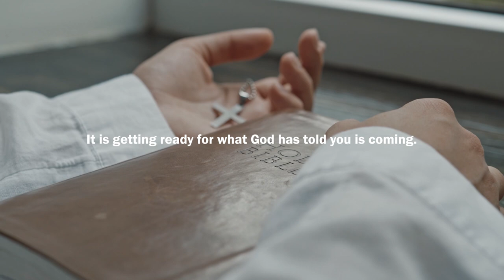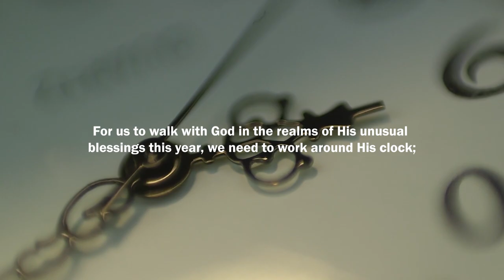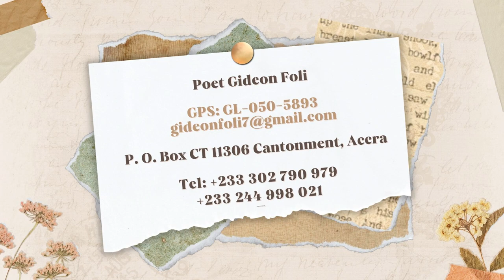ANTICIPATION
Dzifa, Daisy and Akosua were having a jump rope game. In anticipation of Dzifa at point A jumping into the center of the rope [at point D], Akosua and Daisy at points B and C began twisting the skipping rope. The three girls lined up in a 90-degree angle. Akosua and Daisy were both one meter distant from Dzifa. To what extent must Dzifa leap into the center of the skipping rope?

The word ‘anticipation’ is to foresee and act in advance. Hebrews 11:7 tells us, ‘By faith Noah, when warned about things not yet seen, in holy fear built an ark to save his family.’ Noah began building the ark in anticipation of a flood.

A group of ten individuals get together during a drought to pray for rain. Someone brings an umbrella. That's the spirit of anticipation! Anticipation is an expression of faith. Anticipation is about preparing and making room for what you know is yours. It is getting ready for what God has told you is coming.

Elijah told Ahab, "Go up, eat and drink, for I anticipate the sound of the roar of an abundance of rain." - 1 Kings 18:41. For us to walk with God in the realms of His unusual blessings this year, we need to work around His clock; knowing His time and anticipating His move. Get ready! For there is the roar of an abundance of rain.

You must continue to have faith
While God is preparing
You got to understand
It's all about His timing
You got to anticipate His move
And jump into His blessings

Poet Gideon Foli
GPS: GL-050-5893